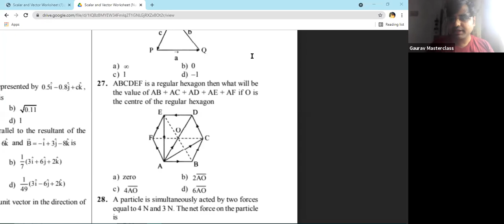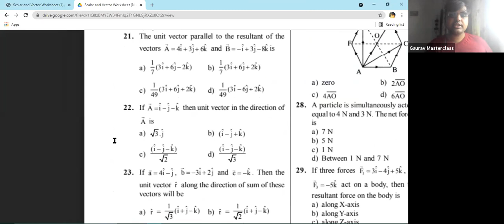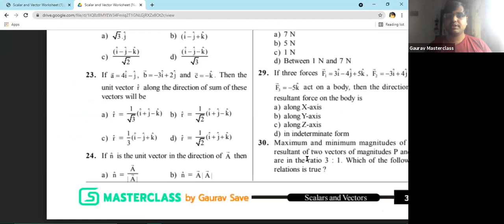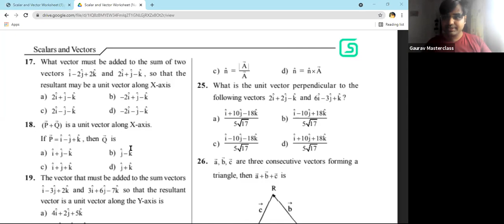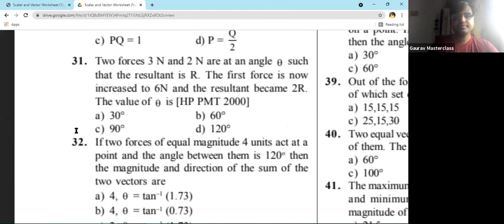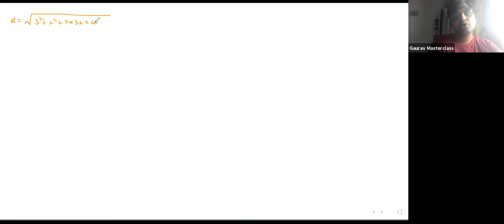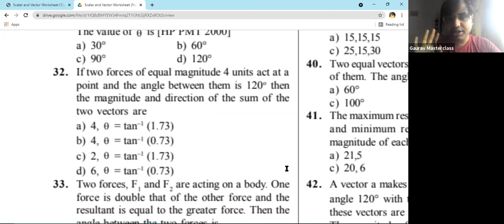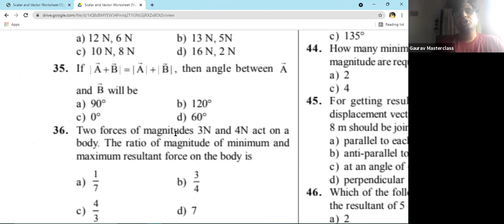SCALAR AND VECTOR WORKSHEET SOLVING - LECTURE 1 (28.06.2021)